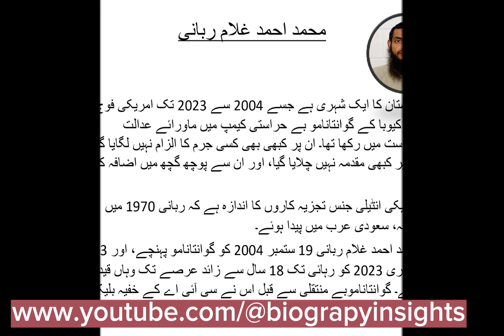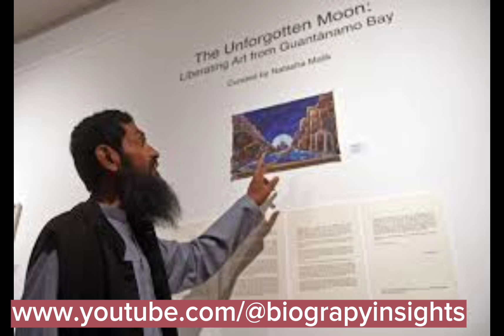Ahmed Rabbani & His Brother (20 Saal bd America Guntanamo jail sy Azad)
___________ About Video ________
Muhammad Ahmed Ghulam Rabbani, a name known far and wide,
A Pakistani citizen, whose life took a tumultuous stride.
Unjustly detained in the depths of Guantanamo Bay,
He faced an arduous journey, in a maze of legal dismay.

With unwavering strength, he fought for truth and his rights,
A symbol of resilience, his spirit shining bright.
Separated from family, his days filled with despair,
Yet he clung to hope, with a determination rare.

His story echoes, a call for justice and reform,
A reminder that every human deserves to be warm.
Muhammad Ahmed Ghulam Rabbani, a name that will endure,
A testament to the fight for justice, steadfast and pure.

___________ Tags ________